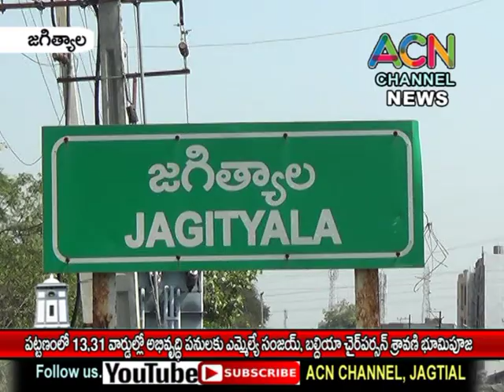జగిత్యాల : 12,31 వార్డుల్లో అభివృద్ధి పనులకు ఎమ్మెల్యే సంజయ్, బల్దియా చైర్ పర్సన్ శ్రావణి భూమిపూజ